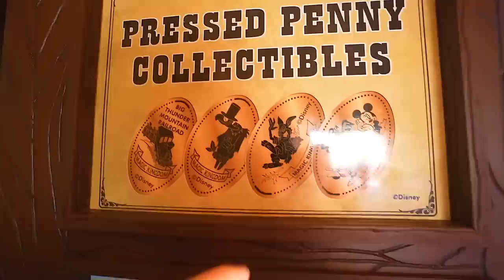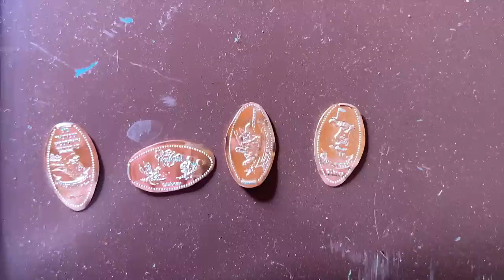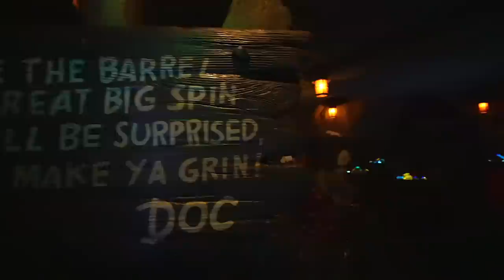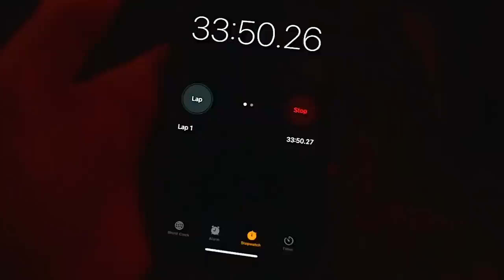LOW waits at the Magic Kingdom.. but WHY?